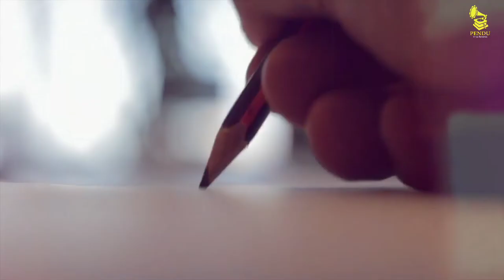Changiaan Likhtaan || King Kamaljit Singh || official Video 2021 @Pendu Virsa Records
Title :- Changiaan Likhtaan
Singer :- King Kamaljit Singh
Video :- Ashmit Ray
Dop :- Imran Khan
Project :- M Gill
Editor :- Mandeep Singh
Lable:- Pendu Virsa Records
Special Thanks :-